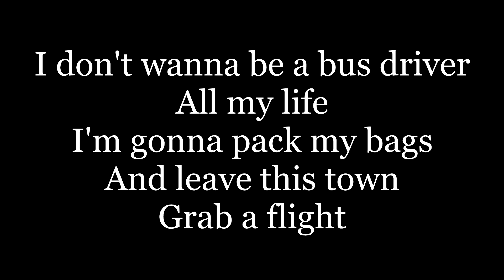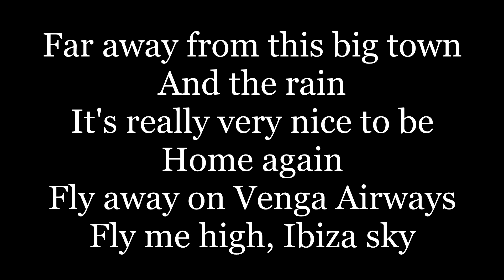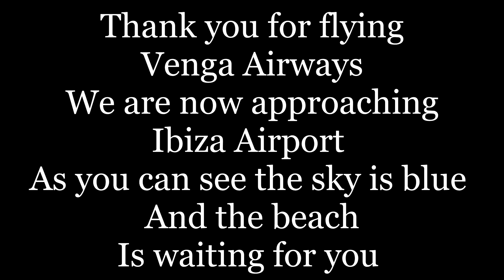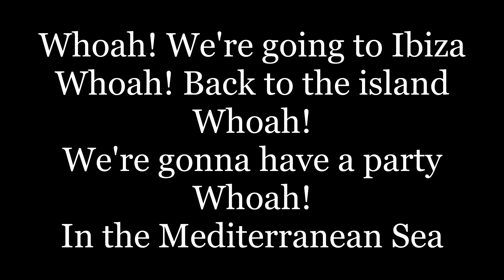Vengaboys - We're Going To Ibiza! ( lyrics )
This Is Captain Kim Speaking
Welcome Aboard Venga Airways
After Take Off Will Pump Up The Soundsystem
Cause We're Going To Ibiza!
I Don't Wanna Be A Bus driver
I'm Gonna Pack My Bags And Leave This Town
Grab A Flight
Fly Away On Venga Airways
Fly Me High
Ibiza Sky
I Look Up At The Sky
And I See The Clouds
I Look Down At The Ground
And I See The Rain Go Down The Drain
Fly Me High
Ibiza Sky
Whoah! We're Going To Ibiza!
Whoah! Back To The Island
Whoah! We're Gonna Have A Party
Whoah! In The Mediterranean Sea
Eeyoo Eeyoo
Oweyo Oweyo
Eeyoo Eeyoo
Oweyo Oweyo
Eeyoo Eeyoo
Oweyo Oweyo
Eeyoo Eeyoo
Oweyo Oweyo
Far Away From This Big Town And The Rain
It's Really Very Nice To Be Home Again
Fly Me High, Ibiza Skyyyyyyyyyy
Eeyoo Eeyoo
Oweyo Oweyo
Eeyoo Eeyoo
Oweyo Oweyo
Eeyoo Eeyoo
Oweyo Oweyo
Eeyoo Eeyoo
Oweyo Oweyo
Thank You For Flying Venga Airways
We Are Now Approaching Ibiza Airport
As You Can See The Sky Is Blue
And The Beach Is Waiting For You